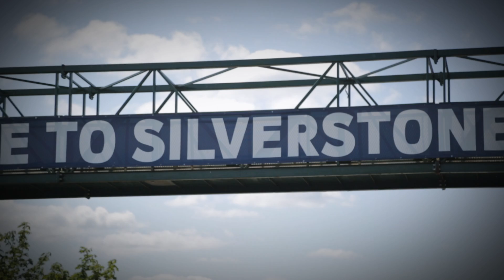Welcome to Formula Student 2015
Discover what makes this event special to both the students that take part and the companies involved.